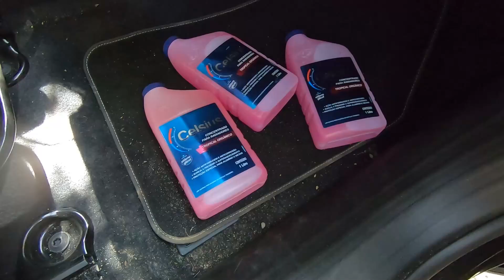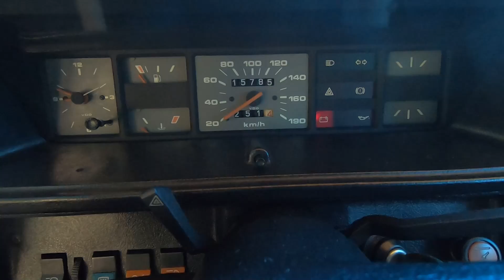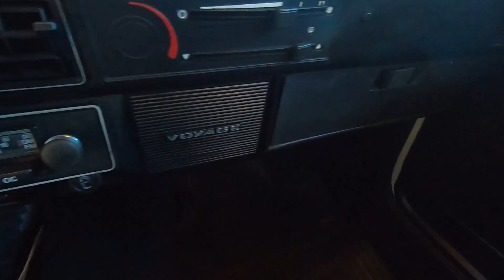RESSUSCITANDO O VOYAGE 1983!!! 😱😱😱